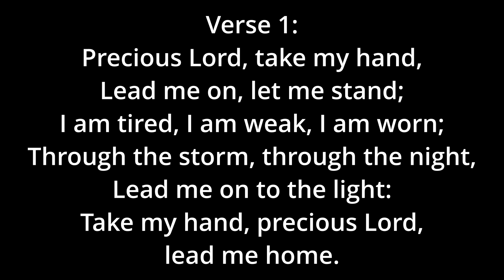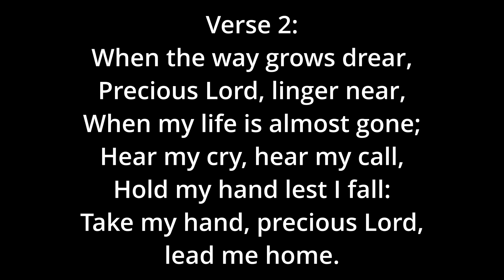Precious Lord, Take My Hand (Dorsey) - Alto - in G